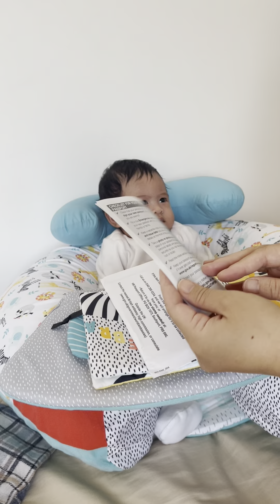My british passport is here 🇬🇧🇵🇭